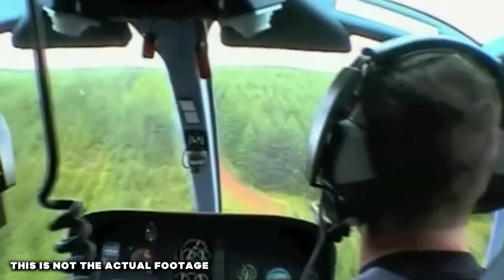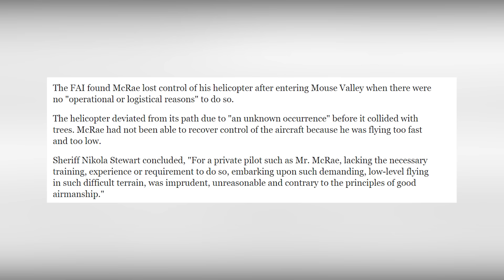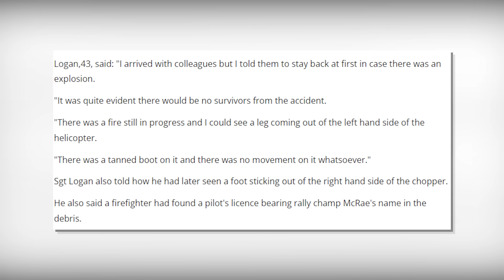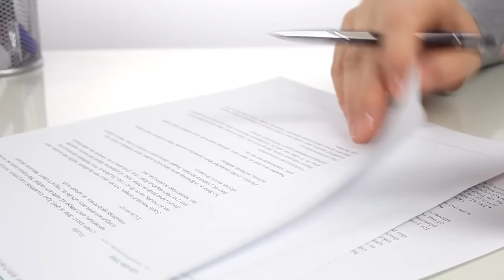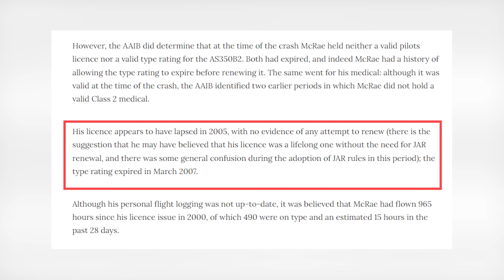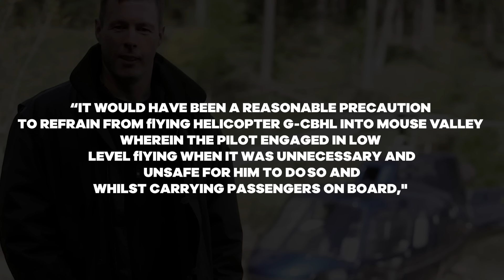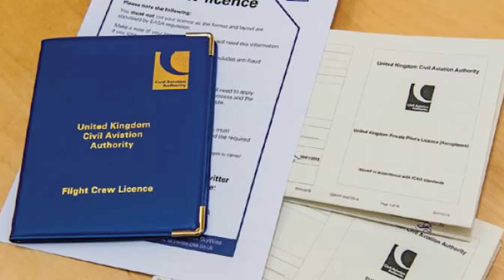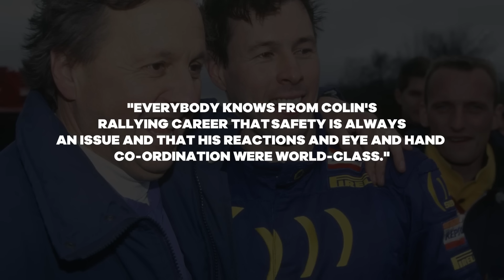The TERRIFYING Last Minutes Of Colin Mcrae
On a tragic day, September 15, 2007, the world of motorsports was shaken to its core when Colin McRae, a renowned Scottish rally driver, and his five-year-old son, Johnny, were among four people involved in a helicopter crash.  From an early age, Colin McRae had an undeniable passion for rallying. It was in his blood, and he knew it. At the age of 18, he made his debut in rallying. McRae was a natural. Everyone who watched him saw his talent. He quickly made a name for himself in the Scottish Rally Championship, but his ambitions went beyond that. He longed for more, something bigger. Mcrae wanted to compete against the best in the world and push his limits. And he did.

On September 15, 2007 at 2 p.m., McRae flew in a Eurocopter AS 350B2 Squirrel helicopter from his home in Lanark, Scotland to a farm in Larkhall, eight miles away. His five-year-old son Johnny, his six-year-old friend Ben Porcelli and Graeme Duncan, a family friend, accompanied him during the six-minute flight. Duncan filmed much of the trip with a camcorder. They had spent an hour on the farm and took off again at 3 p.m. on their way to McRae's home in Jerviswood, near Lanark. During the return flight, McRae performed several complex maneuvers, including flying within 20ft of trees and climbing the helicopter at high altitude out of a valley.